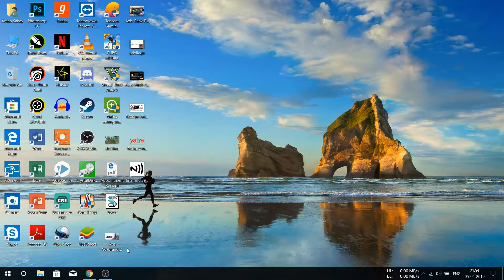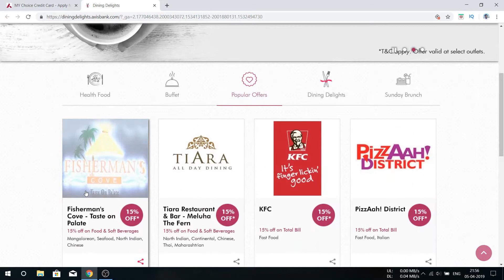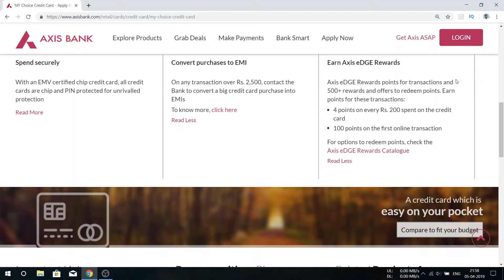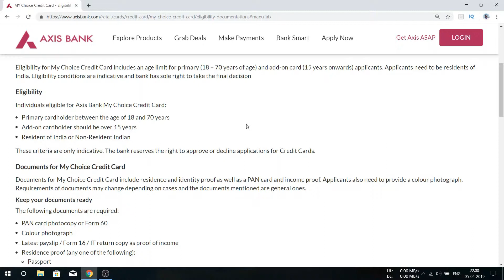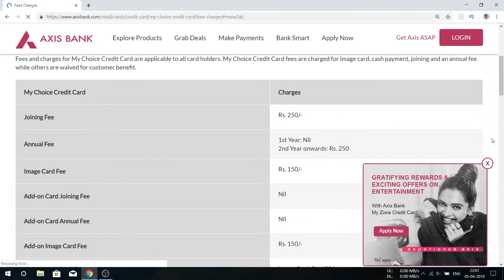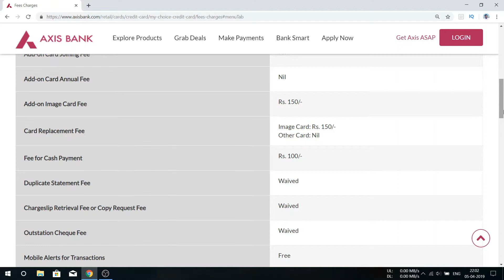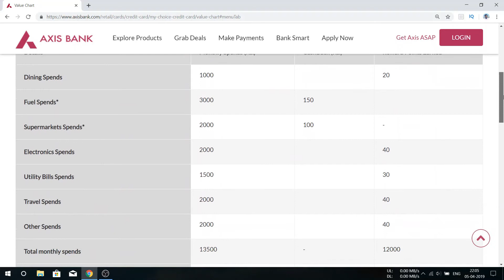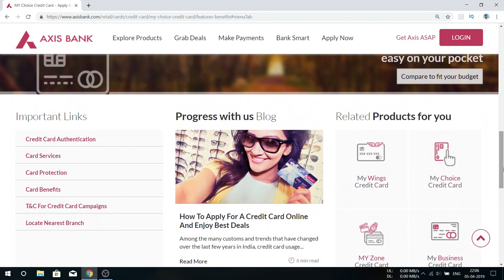Axis Bank My Choice Credit Card | Features and Benefits | Fees And Much More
In this video, you'll get to know about detailed features, offers, benefits, eligibility of My Choice Card offered by Axis bank.